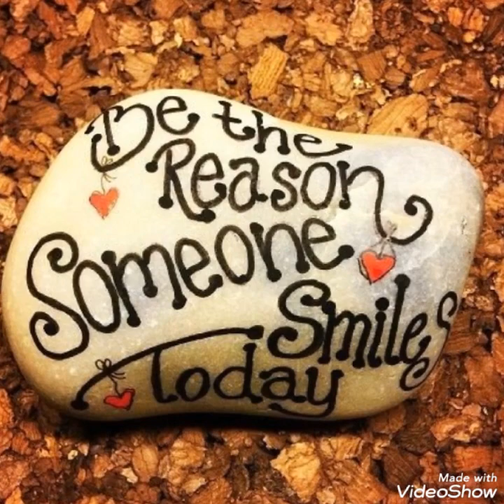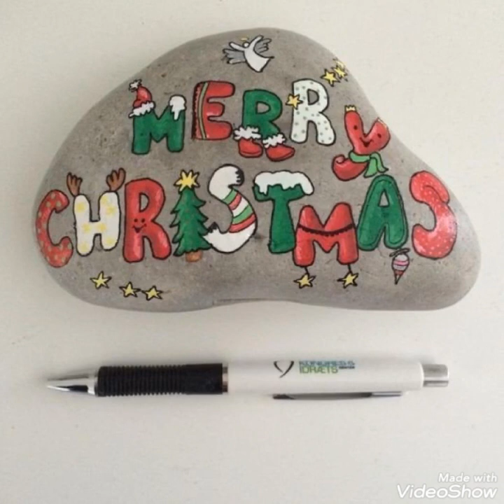Happy Animal Faces Stone Painting For Room/garden||DIY Pebbles Decor ideas